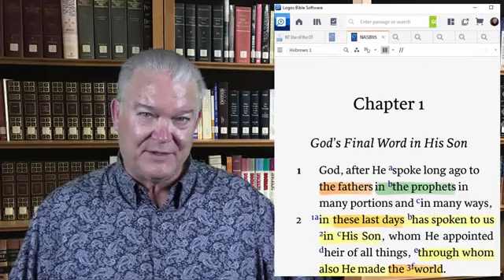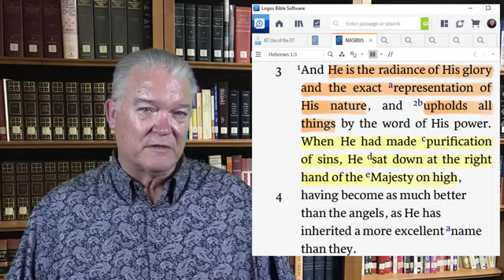A House For God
Guest hosting for Don K. Preston's Morning Musings. This morning we look at the opening few verses of Hebrews chapter 1 and the direct quotation of several Old Testament texts and the explanation given by the writer of Hebrews that they are speaking of Christ.